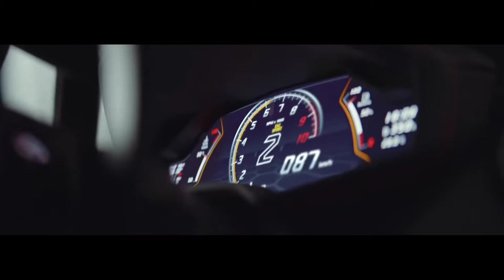Музыка в машину🔥Клубная музыка🔥Классная музыка🔥Танцевальная музыка🔥Новинки музыки🔥